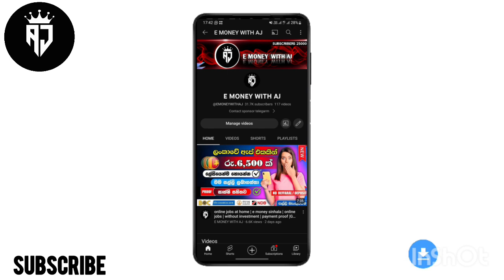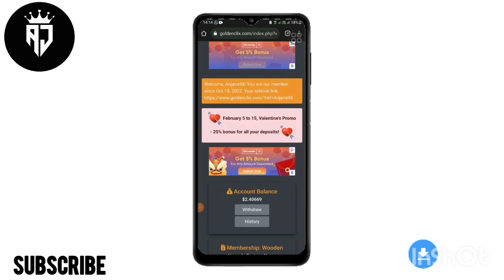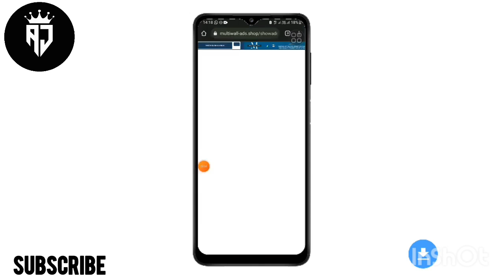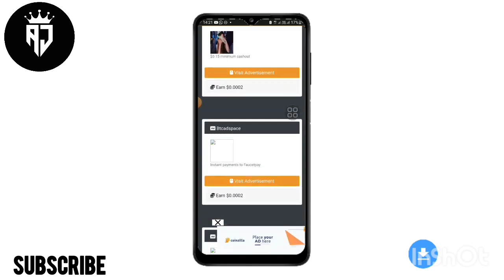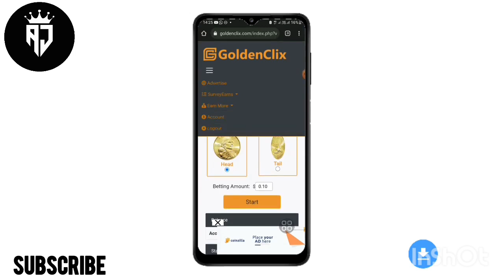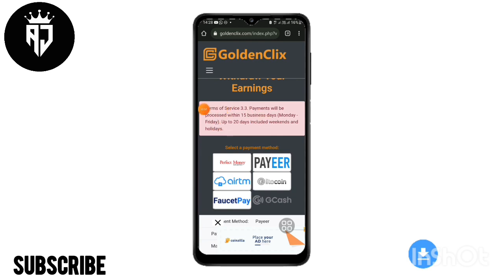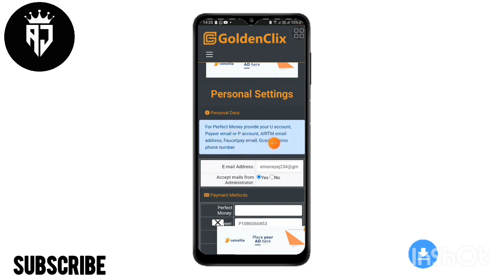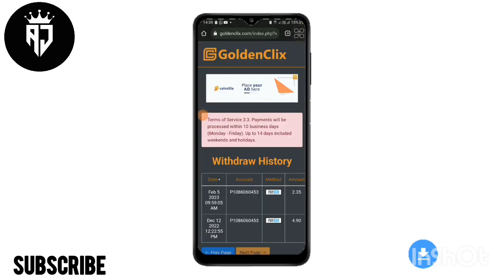online jobs at home | e money sinhala | without investment | payment proof